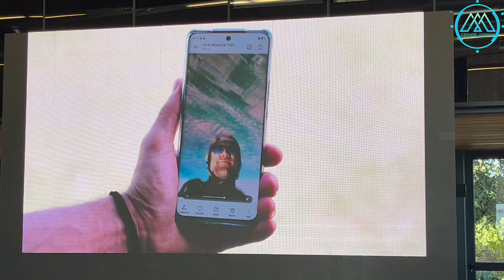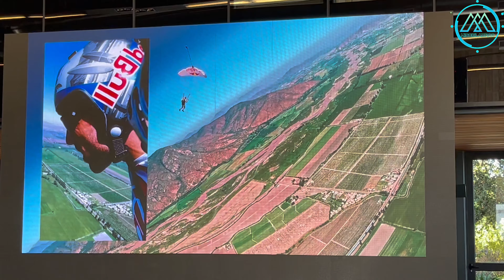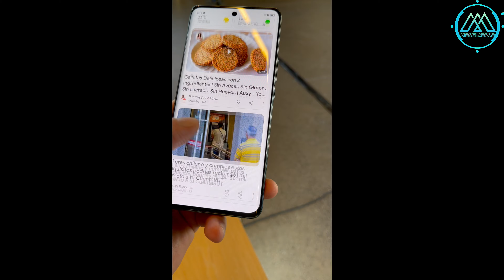Evento Lanzamiento Honor Magic 6 Lite | [2024]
Hola amigos, esperamos que se encuentren bien.
En este video les compartimos el evento de lanzamiento del nuevo Honor Magic 6 Lite que ya está disponible para la venta en nuestro país.
Esperamos poder contar con el para unboxing y review próximamente.
Déjanos tu comentario al respecto, saludos.